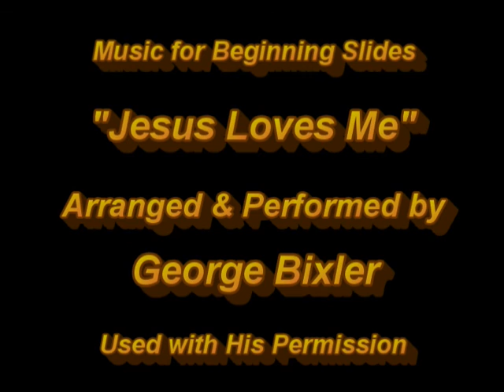Oak Grove Message 06122016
Oak Grove Mennonite Church Message June 12th, 2016